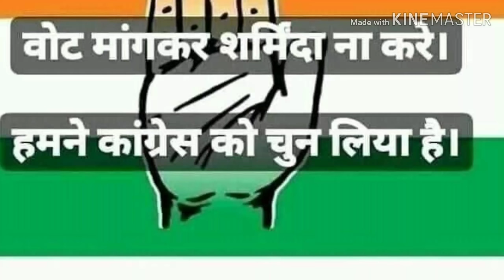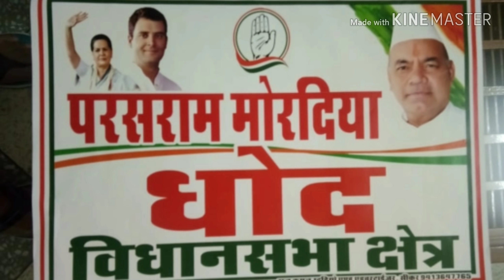परसराम मोरदिया टीम धोद( कांग्रेस की बात अलग अब सरकार चलेगी हमारी)